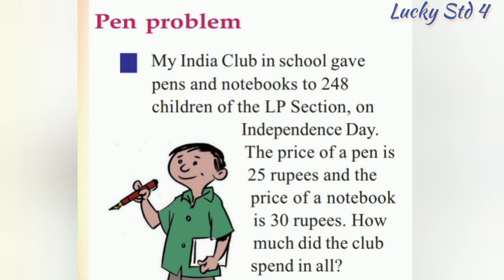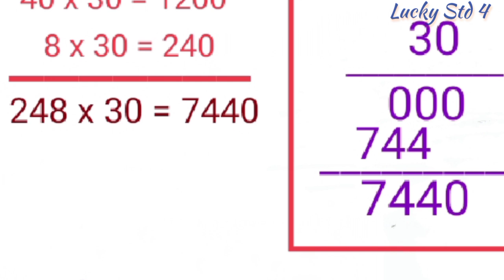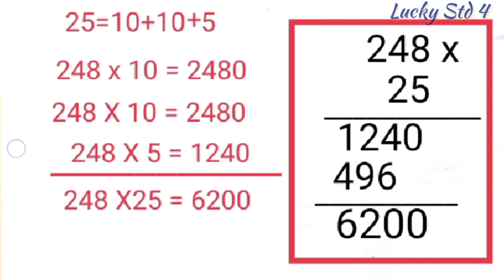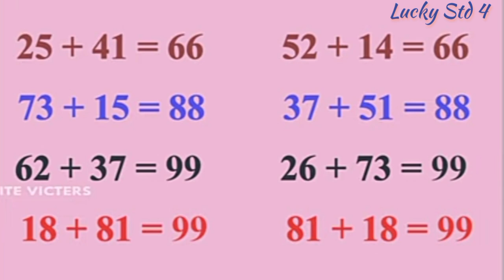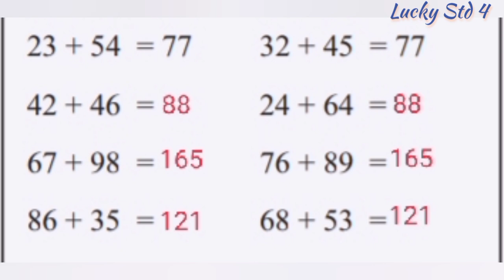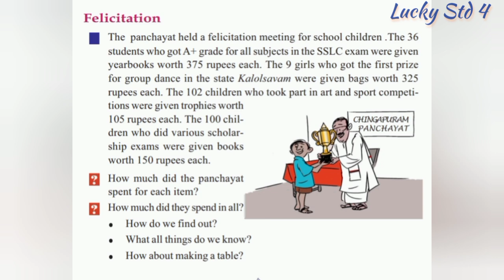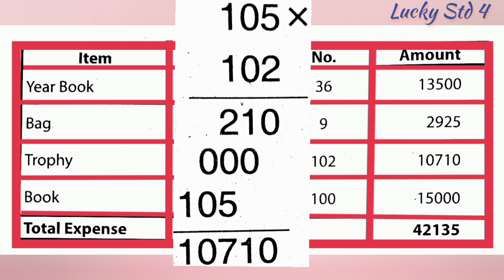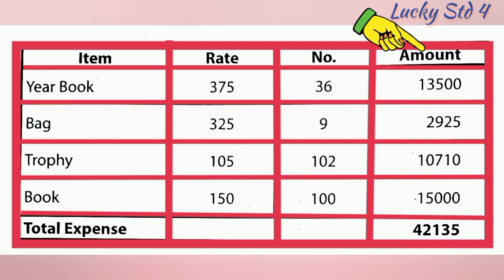VICTERS CHANNEL STD 4 Maths worksheet 13 /3 /2021